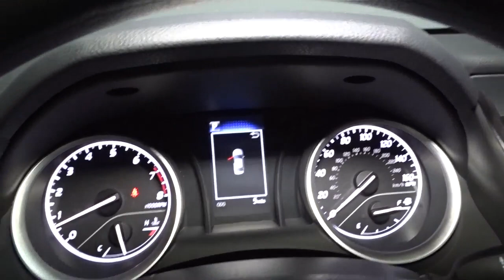2022 Toyota Camry Hillside, Newark, Union, Elizabeth, Springfield, NJ 220843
2022 Toyota Camry available in Hillside, New Jersey at Route 22 Toyota. Servicing the Newark, Union, Elizabeth, Springfield, NJ area.

The Smart Way To Buy! Are you tired of hidden fees and bogus rates ruining your search process? Now there's a way to avoid all of the nonsense. Introducing the smart way to buy from Route 22 Auto's. The advantages of the smart way to buy are endless. There is no pressure throughout your search. You can finally feel at ease when purchasing a car. Since there are no hidden fees, there are no surprises or gimmicks revealed when you finally make a decision. Route 22 Autos salespeople are direct and value your time, so there is no back and forth or confusion. They know it's necessary for you to feel comfortable during the buying process and want to be trusted. The smart way to buy is smart for a reason. The team at Route 22 Auto's does Internet research every day to discover the right price for you. They make sure to look at competitors' pricing and numbers from industry experts so you can feel confident that you're getting the best offer possible. The main factors that contribute to your final cost are market value, product availability, days' supply in the market and the product age, color and equipment. It's easy to feel secure with the smart way to buy. This Toyota includes: TRUNK LED BULB (TMS) (PPO) ALL-WEATHER FLOOR LINER PACKAGE (TMS) (PPO) Floor Mats DOOR EDGE GUARD (TMS) (PPO) 50 STATE EMISSIONS *Note - For third party subscriptions or services, please contact the dealer for more information.* Why spend more money than you have to? This Toyota Camry will help you keep the extra money you'd normally spend on gas. This is the one. Just what you've been looking for. You could keep looking, but why? You've found the perfect vehicle right here.
2 LCD Monitors In The Front,Radio w/Seek-Scan, Clock, Speed Compensated Volume Control, Steering Wheel Controls and Radio Data System,Window Grid And Roof Mount Antenna,Radio: AM/FM Audio System -inc: 6 speakers, 7 touch-screen, Android Auto and Apple CarPlay and Amazon Alexa compatible, USB media port, USB charge port, hands-free phone capability, advanced voice recognition and music streaming via Bluetooth wireless technology, SiriusXM w/3-month All Access trial and Connected Services including Safety Connect w/1-year trial, Wi-Fi Connect w/up to 2 GB within 3-month trial,,Body-Colored Rear Bumper,Compact Spare Tire Mounted Inside Under Cargo,Headlights-Automatic Highbeams,Wheels w/Silver Accents,Body-Colored Front Bumper,Gray Grille,Wheels: 7.5J x 17 Alloy,Body-Colored Door Handles,Variable Intermittent Wipers,Light Tinted Glass,Trunk Rear Cargo Access,LED Brakelights,Steel Spare Wheel,Clearcoat Paint,Auto On/Off Projector Beam Led Low Beam Daytime Running Auto High-Beam Headlamps w/Delay-Off,Tires: 215/55R17 AS,Galvanized Steel/Aluminum Panels,Body-Colored Power Side Mirrors w/Manual Folding,Chrome Side Windows Trim and Black Front Windshield Trim,Fixed Rear Window w/Defroster,Front Bucket Seats -inc: 8-way power-adjustable driver seat w/power lumbar support and 6-way adjustable front passenger seat,Remote Keyless Entry w/Integrated Key Transmitter, 2 Door Curb/Courtesy, Illuminated Entry, Illuminated Ignition Switch and Panic Button,Cruise Control w/Steering Wheel Controls,Driver / Passenger And Rear Door Bins,Dual Zone Front Automatic Air Conditioning,Air Filtration,Cargo Space Lights,Front And Rear Map Lights,Delayed Accessory Power,Urethane Gear Shifter Material,HVAC -inc: Underseat Ducts,Fabric Seat Trim,60-40 Folding Bench Front Facing Fold Forward Seatback Rear Seat,Power 1st Row Windows w/Front And Rear 1-Touch Up/Down,Manual Tilt/Telescoping Steering Column,Full Cloth Headliner,Engine Immobilizer,Seats w/Cloth Back Material,Analog Appearance,Power Rear Windows,Driver Seat,FOB Controls -inc: Cargo Access and Windows,1 12V DC Power Outlet,Driver And Passenger Visor Vanity Mirrors w/Driver And Passenger Auxiliary Mirror,Fade-To-Off Interior Lighting,Interior Trim -inc: Piano Black Instrument Panel Insert and Chrome/Metal-Look Interior Accents,Manual Adjustable Front Head Restraints and Fixed Rear Head Restraints,Driver Foot Rest,Remote Releases -Inc: Power Cargo Access and Power Fuel,Full Floor Console w/Covered Storage, Mini Overhead Console w/Storage and 1 12V DC Power Outlet,6-Way Passenger Seat -inc: Manual Recline, Height Adjustment and Fore/Aft Movement,Power Door Locks w/Autolock Feature,Trip Computer,Front Cupholder,Carpet Floor Trim and Carpet Trunk Lid/Rear Cargo Door Trim,Perimeter Alarm,Illuminated Locking Glove Box,Distance Pacing,Valet Function,Outside Temp Gauge,Full Carp